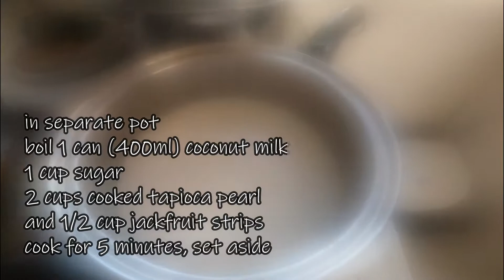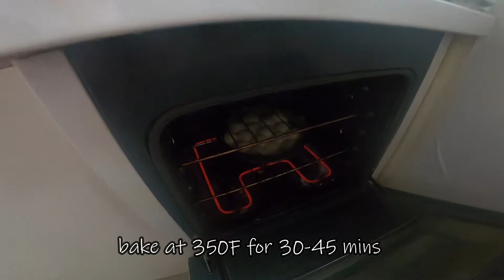IF YOU HAVE GLUTINOUS RICE AND MUNG BEAN TRY THIS RECIPE